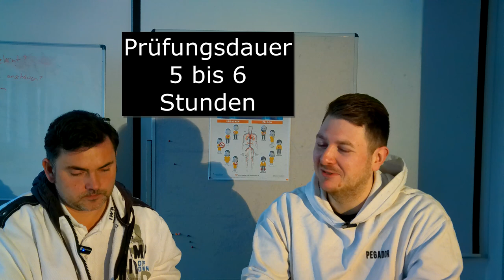Praktische Prüfung in der OTA Ausbildung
in diesem Video geht es um die neue praktische Prüfung in der OTA Ausbildung.
Inhalte sind:
OP Ablaufplanung
Fachgesprach
Situative Umsetzung der Prüfung am Tisch und in der Springertätigkeit.
Das Reflexionsgespräch
Die Notenfindung.